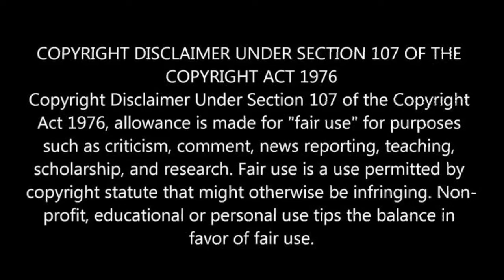List Of Best Indian Lesbian Web Series - Part 2 | Names | Titles | Mr. XTuber | Mr. XT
Telegram Channel Name and link: Mr_XTuber